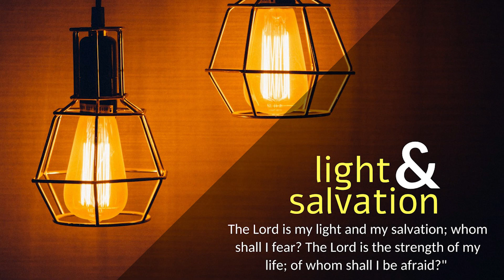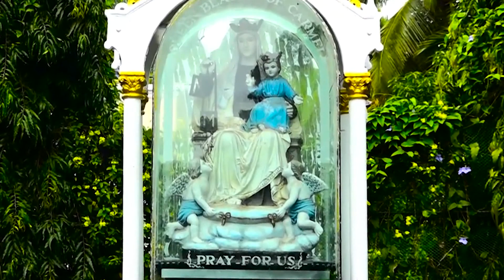CARMEL PRERAN I ಸ್ತೆಫಾನ್ ಪವಿತ್ರ್ ಅತ್ಮ್ಯಾನ್ ಭರೊನ್, ಸರ್ಗಾಕ್ ದೀಷ್ಟ್ ಲಾವ್ನ್ ರಾವ್ಲೊ! I Dec 26I St Stephen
ಧರ್ಮ್‌ದುತಾಂಚಿಂ ಕೃತ್ಯಾಂ 6: 8-10; 7: 54-59
ಸ್ತೆಫಾನ್ ದೆವಾಚೆ ಕುರ್ಪೆನ್ ಆನಿ ಸಕ್ತೆನ್ ಭರೊನ್ ಲೊಕಾ ಮಧೆಂ ವ್ಹಡ್ ವ್ಹಡ್ ಆಚರ್ಯಾಂ ಆನಿ ಖುಣಾ ದಾಖೊಂವ್ಕ್‌ಲಾಗ್ಲೊ. ಅಶೆಂ ಆಸ್ತಾಂ ‘ಮುಕ್ತ್ ಜಾಲ್ಲೆ’ ಸಿನಾಗೊಗ್ ಸಭೆಚೆ ಥೊಡೆ ಜಣ್ ಮುಖಾರ್ ಯೇವ್ನ್ ಸ್ತೆಫಾನಾಲಾಗಿಂ ತರ್ಕಾಕ್ ರಾವ್ಲೆ. ಹೆ ಸಿರೇನ್‌ಚ್ಯಾ ಅಲೆಕ್ಸಾಂದ್ರಿಯಾಚ್ಯಾ, ಸಿಲೀಸಿಯಾಚ್ಯಾ ಆನಿ ಆಸಿಯಾಚ್ಯಾ ಜುದೆವ್ ಸಮಾಜಿಂತ್ಲೆ. ಪುಣ್ ಸ್ತೆಫಾನಾಚೆ ಜಾಣ್ವಾಯೆ ಆನಿ ಪವಿತ್ರ್ ಅತ್ಮ್ಯಾಚ್ಯಾ ಪ್ರೇರಣಾನ್ ತೊ ಉಲಯ್ತಾಲೊ ತ್ಯಾ ಉತ್ರಾಂ ವಿರೋಧ್ ವಾದ್‌ವಿವಾದ್ ಚಲೊಂವ್ಕ್ ತಾಂಚೆ ನಿಮ್ತಿಂ ಜಾಲೆಂನಾ. ಹೆಂ ಆಯ್ಕುನ್ ನಿತಿಸಭೆಚ್ಯಾ ಸಾಂದ್ಯಾಂಚ್ಯಾ ಕಾಳ್ಜಾಂನಿ ರಾಗ್ ಸಿಜ್ಲೊ ಆನಿ ತಾಚೆರ್ ತಾಂಣಿಂ ದಾಂತ್ ಖಿರ್ಲಿಲೆ. ಪುಣ್ ಸ್ತೆಫಾನ್ ಪವಿತ್ರ್ ಅತ್ಮ್ಯಾನ್ ಭರೊನ್, ಸರ್ಗಾಕ್ ದೀಷ್ಟ್ ಲಾವ್ನ್ ರಾವ್ಲೊ. ತವಳ್ ದೆವಾಚಿ ಮಹಿಮಾ ಆನಿ ಜೆಜು, ದೆವಾಚ್ಯಾ ಉಜ್ವ್ಯಾಕ್ ಉಬೊ ಆಸ್ಲಲೊ ತಾಕಾ ದಿಸ್ಲೊ. ತೊ ಮ್ಹಣಾಲೊ: “ಪಳೆಯಾ! ಸರ್ಗ್ ಉಗ್ತೊ ಜಾಲ್ಲೊ ಆನಿ ಮನ್ಶಾಪೂತ್ ದೆವಾಚ್ಯಾ ಉಜ್ವ್ಯಾ ಹಾತಾಕ್ ಉಬೊ ಆಸ್ಲಲೊ ಮ್ಹಾಕಾ ದಿಸ್ತಾ!” ಪುಣ್ ಸಭೆಚ್ಯಾ ಸಾಂದ್ಯಾಂನಿ ವ್ಹಡ್ಲ್ಯಾನ್ ಬೊಬೋ ಘಾಲ್ಯೊ ಆನಿ ಆಪ್ಲೆ ಕಾನ್ ಧಾಂಪ್ಲೆ. ಉಪ್ರಾಂತ್ ಸಕ್ಕಡ್‌ಯೀ ತಾಚ್ಯಾ ಆಂಗಾರ್ ಪಡ್ಲೆ. ತಾಂಣಿಂ ತಾಕಾ ಶಹರಾ ಭಾಯ್ರ್ ವೊಡ್ನ್ ವ್ಹೆಲೊ. ಆನಿ ಥಂಯ್ ಫಾತ್ರಾಯ್ಲೊ. ಸಾಕ್ಷಿಗಾರಾಂನಿ ಆಪ್ಲಿಂ ವಸ್ತ್ರಾಂ ಸಾವ್ಲ್ ನಾಂವಾಚ್ಯಾ ಏಕ್ ತರ್ನಾಟ್ಯಾಚ್ಯಾ ಪಾಂಯಾಂ ಸರ್ಶಿಂ ದವರ‍್ಲಿಂ. ಆಪ್ಣಾಕ್ ತೆ ಫಾತ್ರಾಯ್ತಾನಾ ಸ್ತೆಫಾನ್ ಅಶೆಂ ಮಾಗ್ತಾಲೊ: “ಸೊಮಿಯಾ ಜೆಜು, ಮ್ಹಜೊ ಅತ್ಮೊ ತುಜ್ಯಾ ಹಾತಾಂತ್ ಘೆ.”